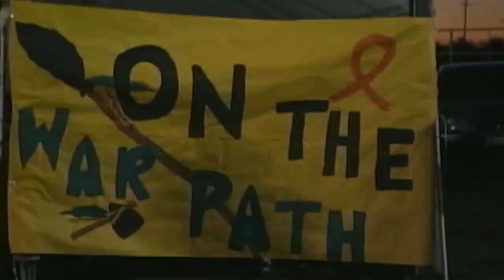Indianapolis Colts Punter Rigoberto Sanchez Was a Beast in High School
Guess who? This Indy Colt was a star Wide Receiver and Punt Returner in high school. Say what?